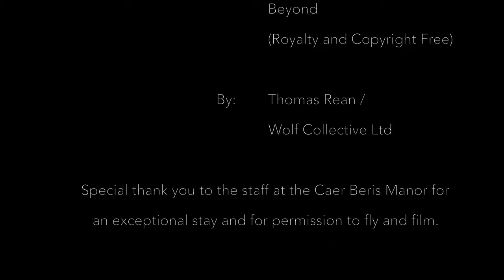Caer Beris Manor House Hotel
Shot on DJI Mavic Pro and Iphone X